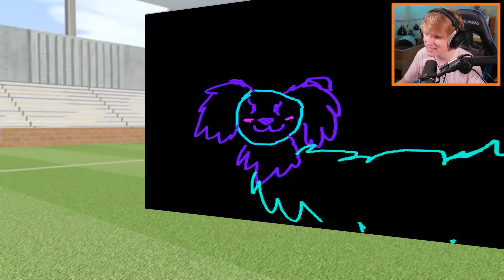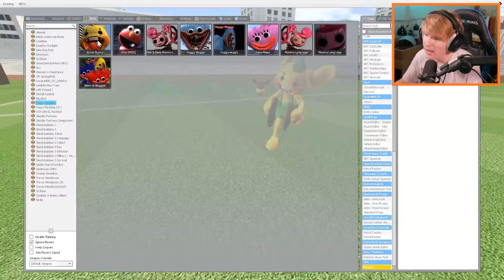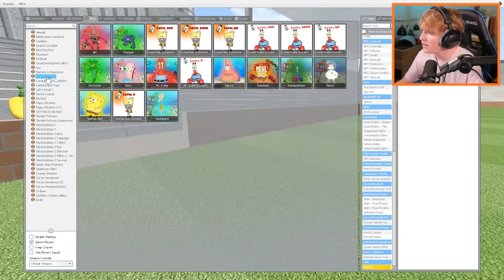Do Not Draw BUNZO BUNNY In GMOD.. (HELP)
What’s up GUYS! How is it going today? Today we are going to be playing Poppy Playtime Chapter 2 WITH A BUNZO BUNNY DRAWING!!! Today we are doing another crazy Poppy Playtime Chapter 2 mod where we can draw the bunny monster called Bunzo. This Poppy Playtime Chapter 2 hack was made in Garry's Mod and it allows us to fly in Poppy Playtime Chapter 2, to find Poppy Playtime Chapter 2 secret endings, and even find Poppy Playtime Chapter 2 secrets. As we mess around and mod the games even more, we are going to make our own funny drawings. Our drawing of Bunzo Bunny is becoming our best friend, walking around with us, and even defending us against Mommy Long Legs! Hopefully we can make some more Poppy Playtime Chapter 2 mods for Boogiebot, bron, Huggy Wuggy, Kissy Missy and more! Let’s have an amazing time as we discover how awesome it will be when Bunzo Bunny IS FRIENDLY!!! Enjoy.